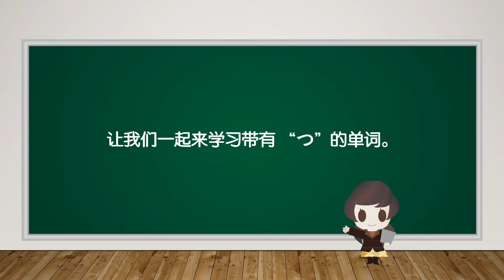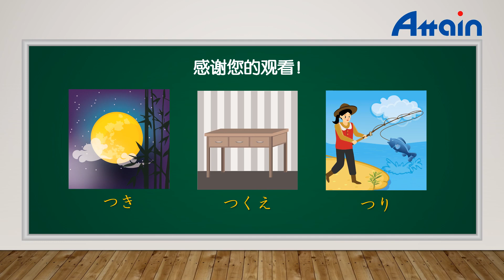轻松学日语！ 「つ」的日语单词✎日本语能力测试